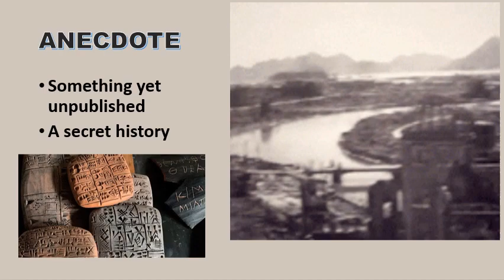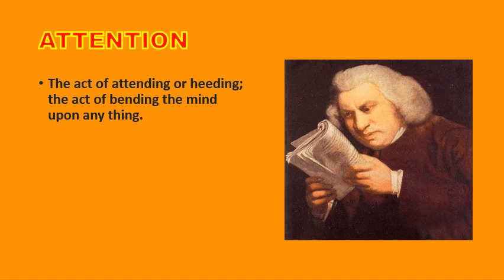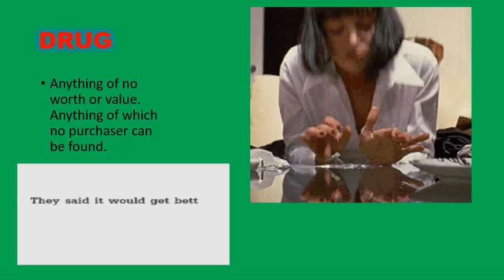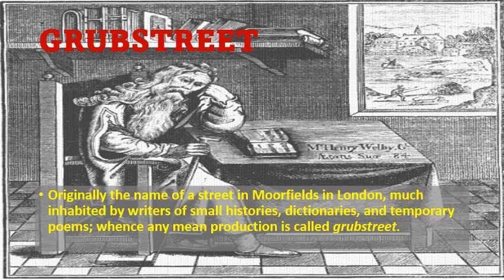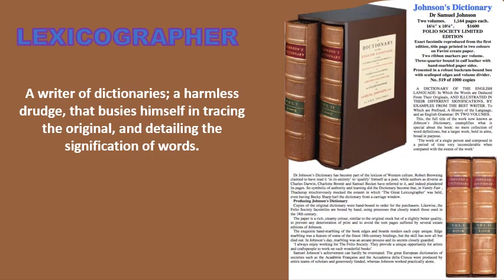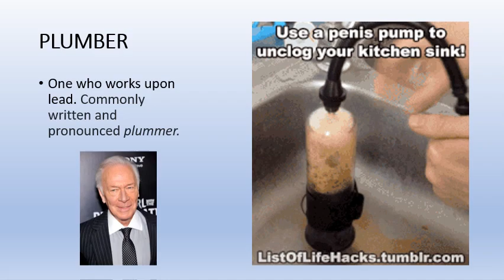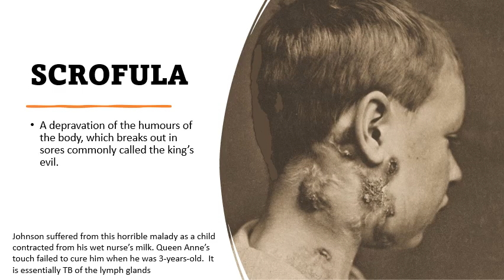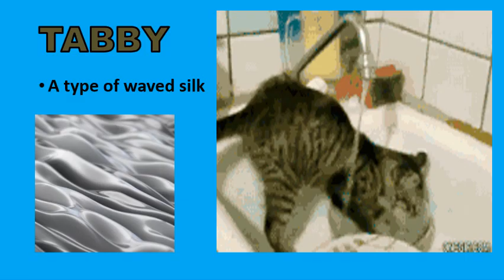Johnson's Dictionary part 13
Last installment.  Thank you for joining me.  I hope you enjoyed this series.  Please leave likes and comments.